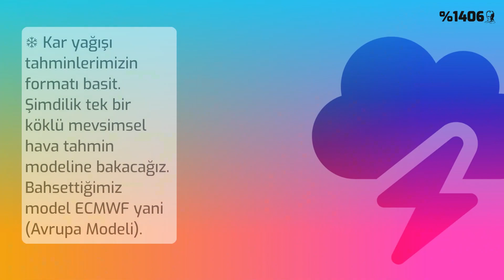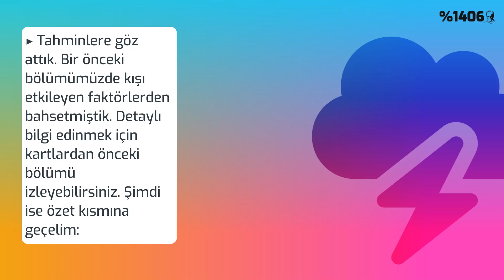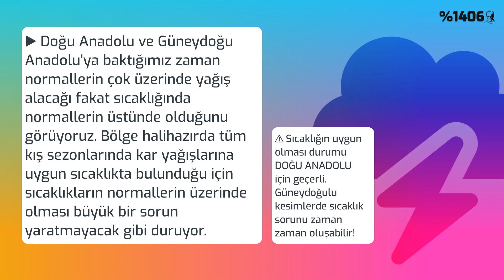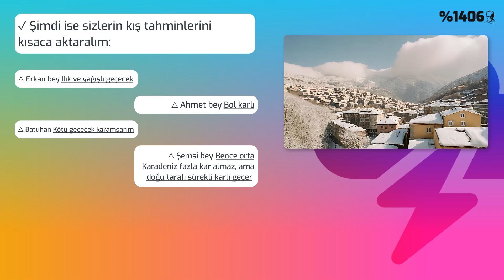2024 KIŞ TAHMİNİ — 2. BÖLÜM (İç kesimlerde iyi, kıyılarda... Ne anladık?)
Bu videomuzda güncellenen 2024 Kış tahminlerimizi derledik ve sizlere sunduk. Videomuzda kar yağışı tahminleri, mevsimsel analizler ve sizlere Instagram'dan sorduğumuz kış nasıl geçecek sorusuna verdiğiniz yanıtlar mevcuttur. Şimdiden iyi seyirler dileriz.

AtmosferTürk’e hoş geldiniz!
Amatör meteorolojinin kalbindesin. İstikrarlı ve öngörülebilirliği yüksek analizler burada! Kanalımızın amacı sizlere kaliteli ve yeni nesil hava durumu tahminlerini aktarabilmek, tüm dünyadan meteoroloji haberlerini verebilmek
ve sizleri bilgilendirmektir.

Videoyu hazırlayan : Emir O.
Seslendiren : Emir O.
Bilgilendirmeler: *Videodaki modeller %1406 ile lisanslanmıştır. Modelleri kullanmak isteyenler %1406'ya ücretsiz üye olabilirler. Detaylı bilgi